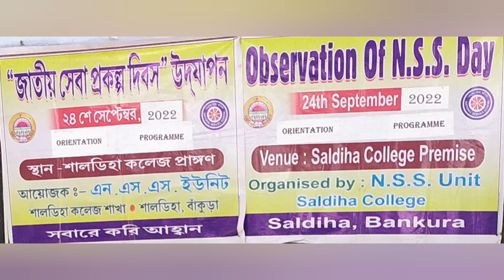NSS Day celebration- 2022,Saldiha College